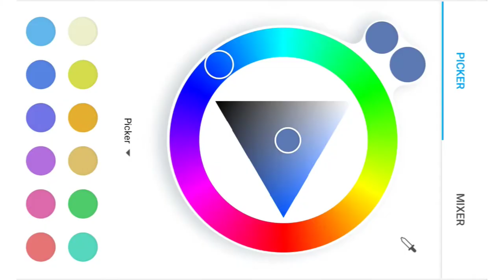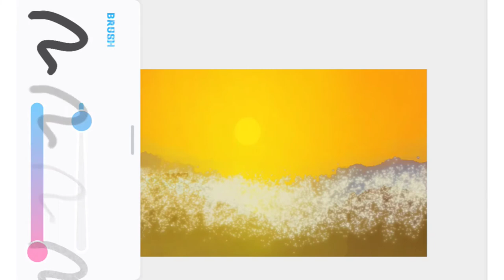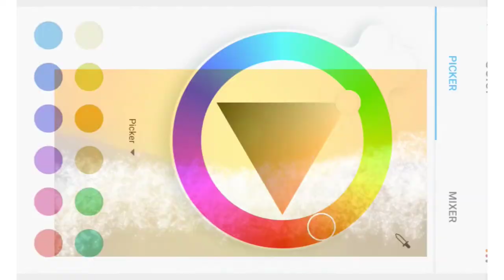"AquaMarine Splash" 🌊 Digital Painting Landscape/ How to create realistic ocean waves and Sunrise